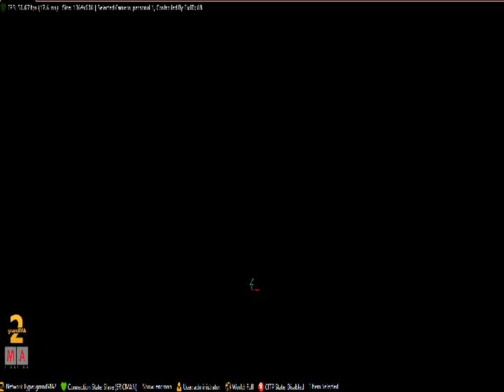GrandMa 2 RIO ROMA Mi persona favorita